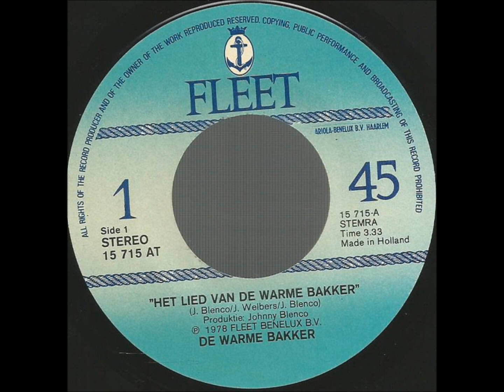Johnny Blenco - Het lied van de warme bakker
Johnny Blenco - Het lied van de warme bakker. - 1978.